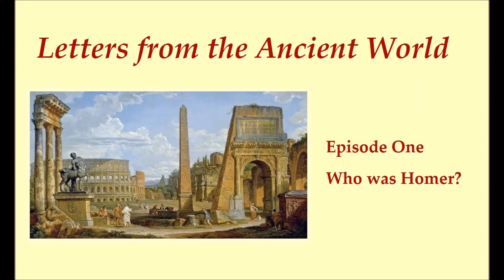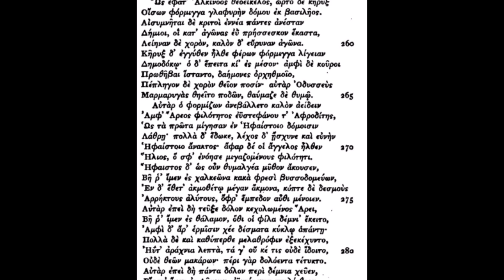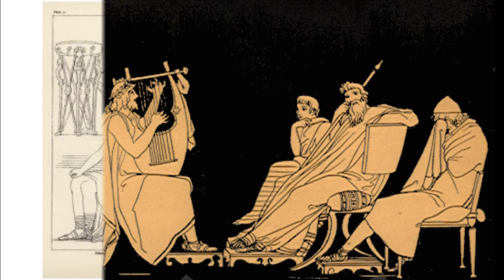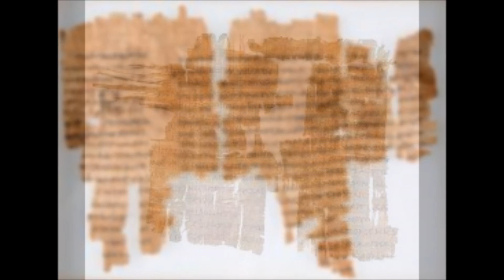Letters from the Ancient World 1 - Who was Homer?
The epic poems of Homer - the Iliad and the Odyssey - are the oldest and best known works of Western literature.  But who WAS Homer?